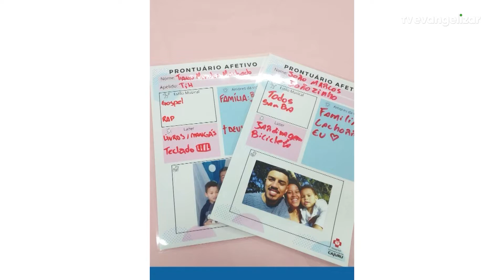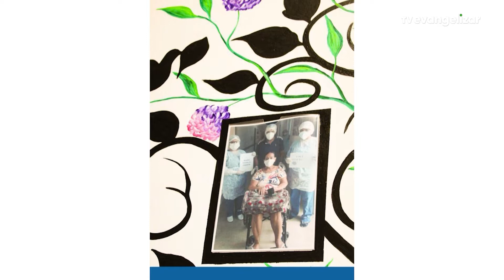Hospitais promovem atendimento humanizado para a recuperação dos internados pela COVID-19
Vamos juntos?

JOR21VT295SERIEHOSPITAIS PARTE02